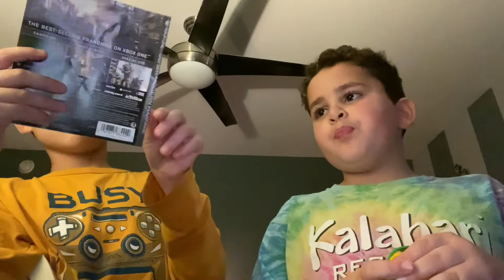Trying toxic waste